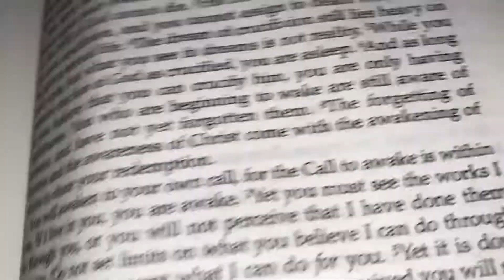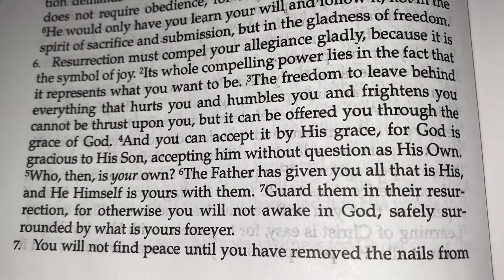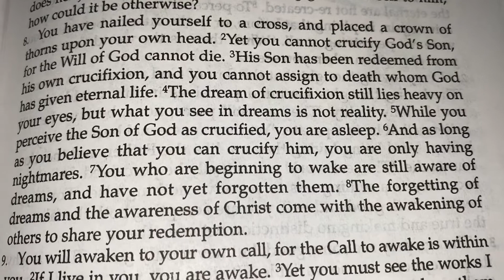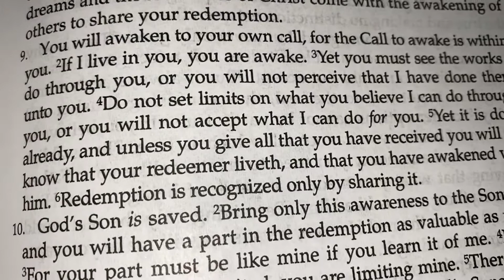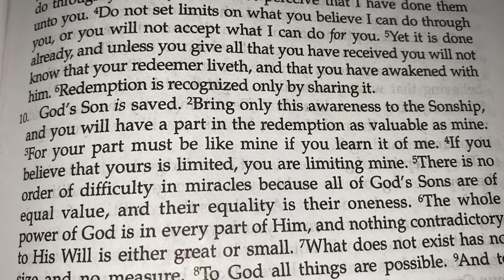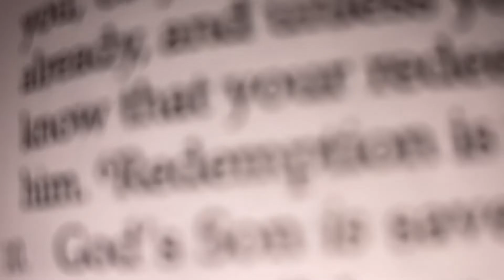Day 123 Journey of ACIM Text Chapter 11: VI: VI - XI